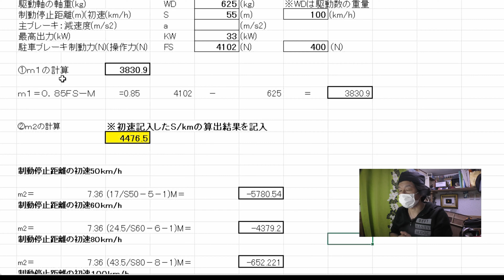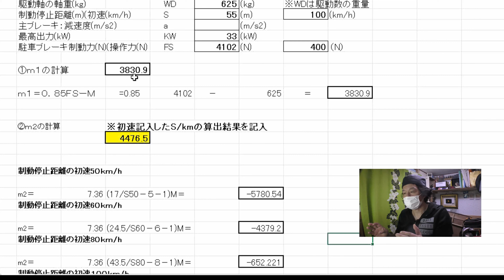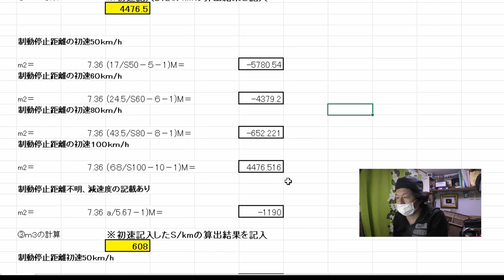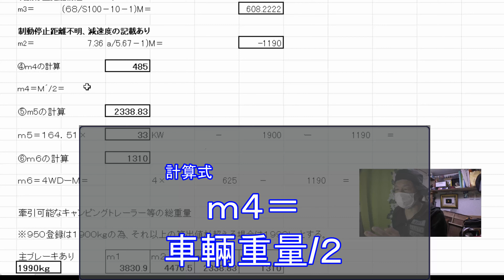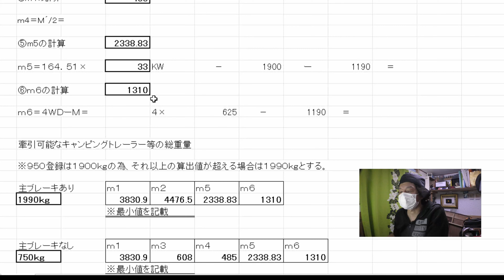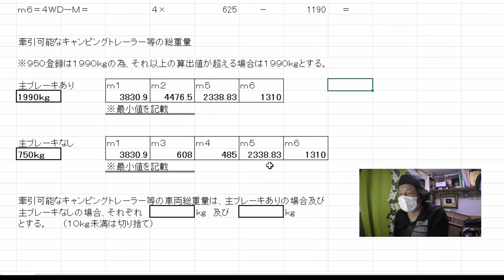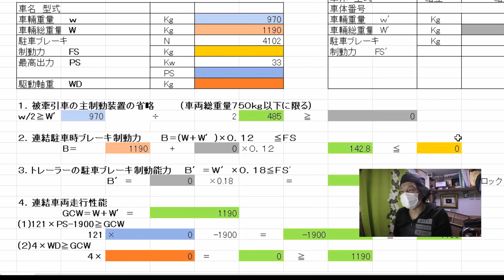【９５０牽引】連結検討書の作成のやり方公開 キャンピングトレーラー ボートトレーラー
アメブロ

●GAKU-AUTO

 / gakuautocha.  .

【福岡県】
自動車修理全般　キッチンカー製作
●トアル
住所：福岡県古賀市青柳2684-1